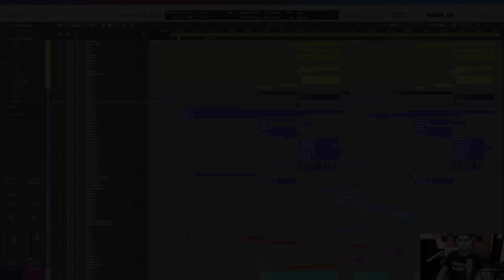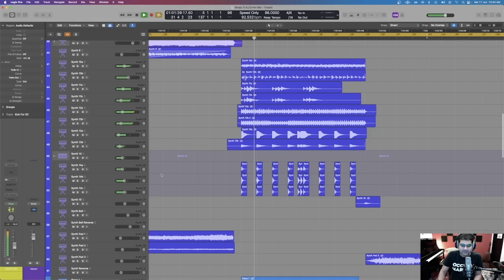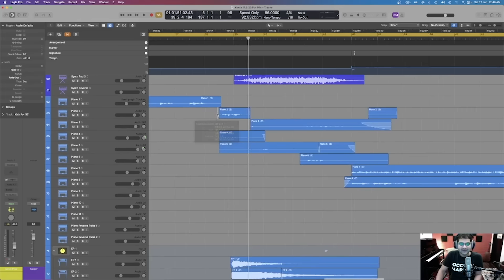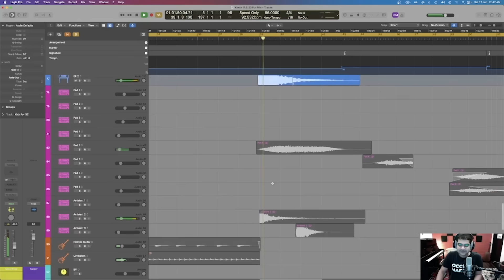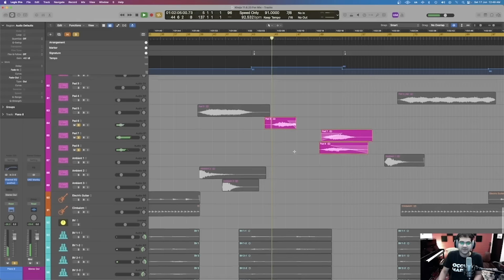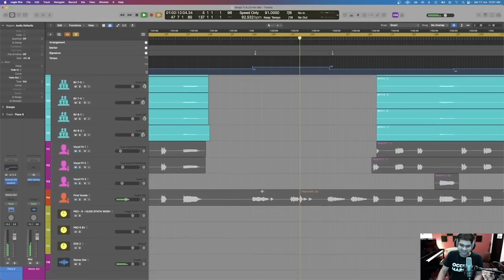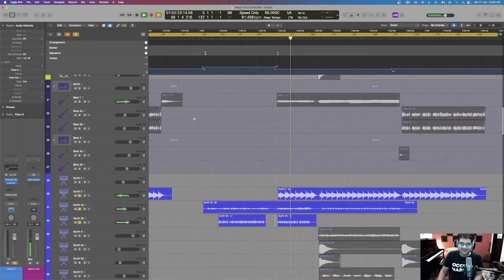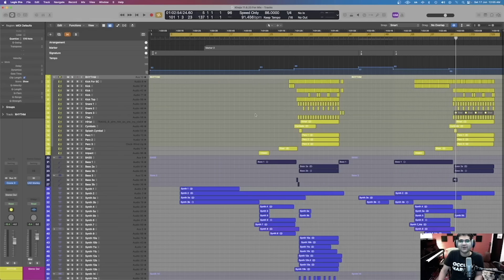Kho Ja Production Breakdown | Himonshu Parikh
How I went about producing Kho Ja!

Audio Credits:
Artist: Himonshu Parikh
Composer: Himonshu Parikh
Lyrics: Himonshu Parikh, Rajan Batra
Music Production: Himonshu Parikh
Mix: Sid Shirodkar
Master: Shadab Rayeen
Vocal Recording: Samir Darap at Studio 504